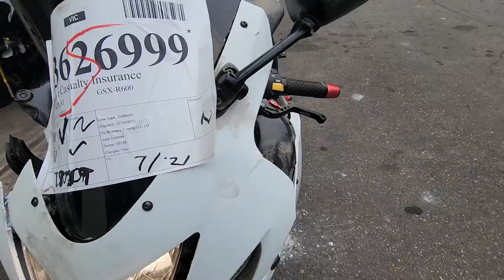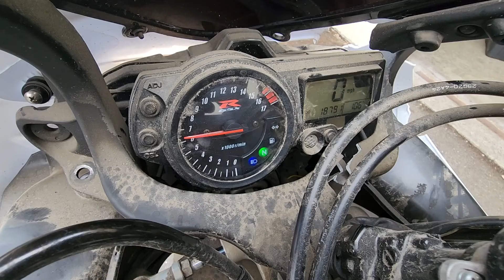2005 2005 Suzuki GSXR 600 Engine Lights Electrical Operation 18K Miles